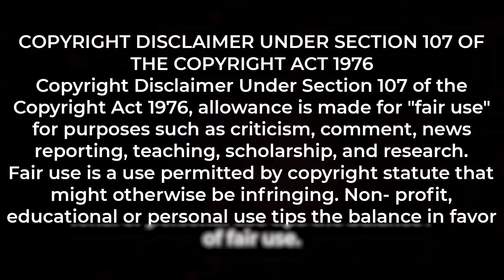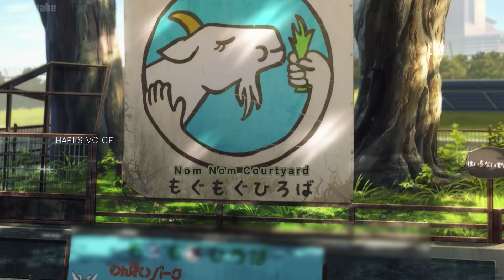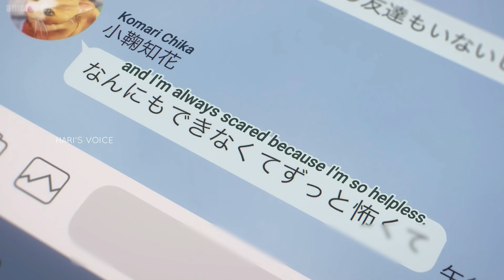Makeine :Too Many Losing Heroines 💞| Episode - 11 | Anime Explanation in Tamil | Hari's voice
Hello Friends 🌚

Check it out the new RomCom anime Makeine:Too many Losing Heroines , the complete playlist of this anime